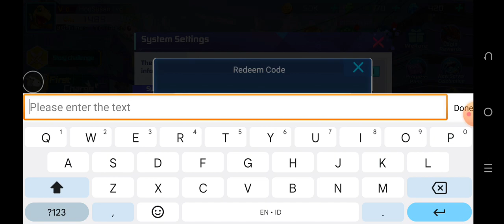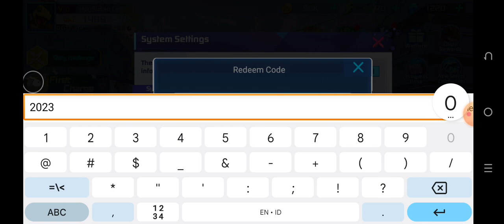DIGITAL GENESIS: FINAL CHAPTER - GIFT CODES (2023)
GAME NAME         : DIGITAL GENESIS: FINAL CHAPTER
FULL SIZE              : 594 MB

redeem codes